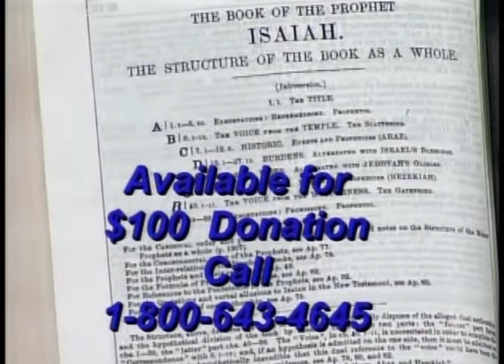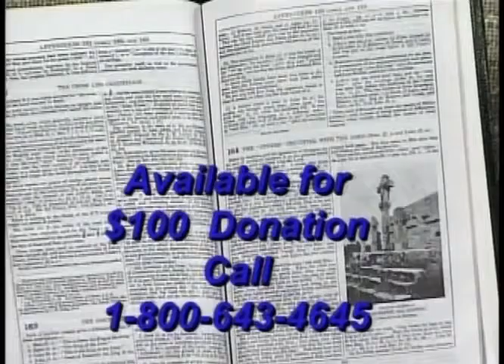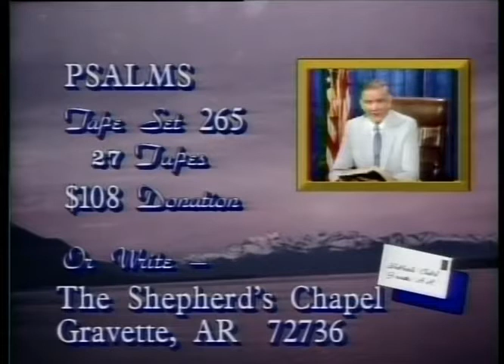✞ Discerning Dreams #1; in depth Bible study